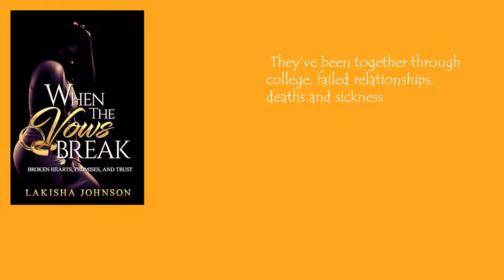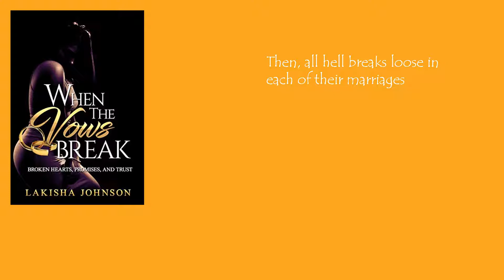When the Vows Break by Lakisha Johnson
Dearly beloved, that’s how it begins,